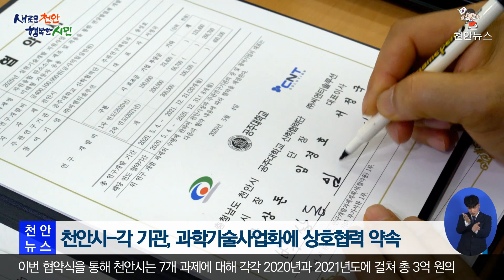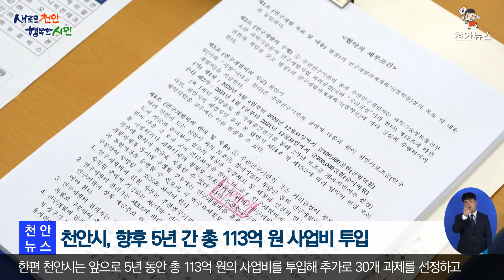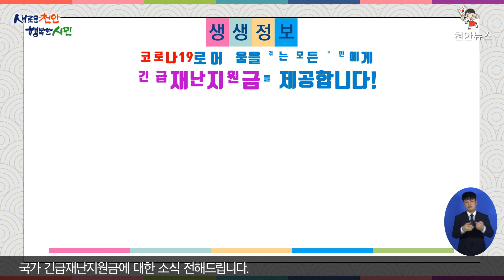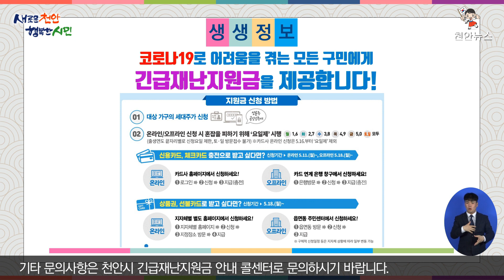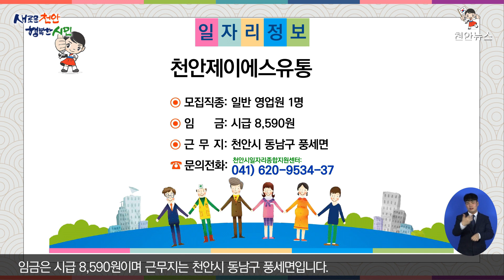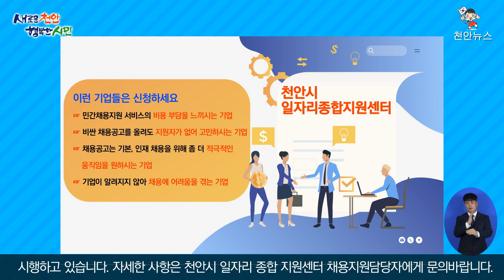2020년 제19회 천안뉴스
2020년 제19회 천안뉴스

#01. Intro
#02. Mov
#03. H/L

(천안시, 혁신적인 영상회의 문화 선도!)
천안시가 직원회의 운영의 효율성을 높이기 위해 영상회의 시스템을 도입했습니다.

(천안시, 실현기술개발 지원사업 업무협약 체결)
천안시가 실현기술개발 지원사업의 주관 연구기관과 참여 기업 간
업무협약식을 체결하고 본격적인 사업에 착수합니다.

(천안시-제21대 국회의원 당선인, 새로운 도약 협력 다짐)
천안시와 제21대 국회의원 당선인이 간담회를 통해
천안시 발전방향에 대해 논의하는 시간을 가졌습니다.

(천안시, 2021 정부예산 확보 위해 중앙부처 방문)
천안시가 중앙부처를 방문하고 본격적인 국비 예산 확보에 돌입했습니다.

(천안시, 읍면동 방문 실시)
민선7기 제8대 천안시정의 읍면동 방문이 진행됐습니다.

이상 주요 뉴스였습니다.

#04. 오프닝멘트
최근 코로나19로 헌신하고 있는 의료진들의 사기를 높이기 위해
'덕분에 챌린지' 캠페인이 SNS에 널리 퍼지면서 의료진을 향한 응원의 물결이 이어지고 있습니다.
이 캠페인은 존경과 자부심을 뜻하는 수어동작을 활용해 만들어졌는데요.
여러분들도 뜻깊은 캠페인에 동참해보시는 건 어떨까요?
행복한 일상을 다시 맞이할 수 있다는 희망으로, 코로나19와 싸우고 있는 모든 분들을 응원하며
이번 주 천안뉴스 전해드리겠습니다.

#05. Main News 01 천안시, 혁신적인 영상회의 문화 선도!
최근 코로나19로 생활 속 거리두기가 중요해진 요즘,
비대면으로 실시간 회의를 진행할 수 있는 영상회의 시스템이 주목받고 있는데요.
천안시가 혁신적인 영상회의 시스템을 도입해 눈길을 끌고 있습니다.
자세한 소식 전해드리겠습니다.

(확대간부회의 등 영상회의 시스템 도입해 업무효율 높여)
천안시는 매월 열리는 전 직원 월례모임을 시작으로
확대간부회의에도 영상회의 시스템을 전격 도입했는데요.
이날 확대간부회의에는 필수인원을 제외한 100여 명의 부서장이
사무실에서 온라인으로 영상회의에 참여해 코로나19로 인한 사회적 거리두기를 실천하며
대면회의로 인한 번거로움을 줄이고 업무효율을 높였습니다.

(천안시, 영상회의 시스템 적극 활용할 것)
천안시는 앞으로도 회의 때마다 발생하는 행정력을 최소화하고 신속하게 상황을 공유하며,
부서 간 소통을 활성화 할 수 있도록 영상회의 시스템을 적극 활용할 방침입니다.

#06. Main News 02 천안시, 실현기술개발 지원사업 업무협약 체결
천안시는 지역산업 성장을 이끌 실현가능한 기술개발을 위한 지원사업을 추진하고 있는데요.
천안시와 실현기술개발 지원사업을 수행할 연구기관과 참여 기업 간 업무협약식이
시청 중회의실에서 진행됐습니다.

(실현기술개발 지원사업 업무협약식 열려)
실현기술개발 지원사업은 연구기관과 참여기업의 공동 연구를 통해
실현기술의 사업화를 촉진하기 위해 추진되는 사업인데요.
7개 과제 선정으로 연결된 7개 주관 연구기관과 7개 참여기업이 한자리에 모여
업무협약을 통한 협력 체계를 구축하고 본격적인 사업 착수에 돌입했습니다.

(천안시-각 기관, 과학기술사업화에 상호협력 약속)
이번 협약식을 통해 천안시는 7개 과제에 대해 각각 2020년과 2021년도에 걸쳐
총 3억 원의 연구개발비를 지원하게 되고 각 기관은 실현기술의 사업화에 행정적 지원과
기업이 필요로 하는 기술에 적극 지원하는 등 과학기술사업화를 위해 상호협력하기로 했습니다.

(천안시, 향후 5년 간 총 113억 원 사업비 투입)
한편 천안시는 앞으로 5년 동안 총 113억 원의 사업비를 투입해 추가로 30개 과제를 선정하고
새로운 시장을 창출할 수 있는 실현기술을 발굴 지원할 계획입니다.

#07. Main News 03 천안시-제21대 국회의원 당선인, 새로운 도약 협력 다짐
천안시는 제21대 국회의원 당선인과 간담회를 열고
지역현안 해결과 국비예산 확보 등 천안시 발전 방향에 대한 의견을 나누는 시간을 가졌습니다.

(시정 현안사업과 국비확보를 주요 의제로 의견 나눠)
시청 중회의실에서 열린 이번 간담회에는 박상돈 천안시장과 시 간부 공무원, 지역 국회의원인
박완주, 문진석, 이정문 의원 등이 참석한 가운데2021년 정부예산 확보 주요사업을 비롯해
천안시의 현황과 주요 현안사업 등에 대한 공유와 논의가 이뤄졌으며
특히 코로나19로 인한 지역경제 위기 극복에 대해서도 심도 깊은 의견을 나눴습니다.

(총 9,724억 원 규모 75개 주요 사업, 협조 당부)
이날 천안시는 사회간접자본(SOC)사업, 미래성장동력 산업, 도시 재생, 문화․분야 등
2021년 국비 확보 대상 75개 사업, 9,724억 원에 대한 추진상황과 당위성을 설명하며
적극적인 협조와 지원을 요청했습니다.

(천안시-제21대 지역국회의원 상호 협력 다짐)
천안시와 제21대 국회의원 당선인은 이날 간담회를 통해
앞으로 천안의 새로운 도약을 위해 적극 협력하기로 다짐했습니다.

#08. Main News 04 천안시, 2021 정부예산 확보 위해 중앙부처 방문
천안시는 지역현안사업 해결에 필요한 2021년도 정부예산을 확보하기 위해
중앙부처를 방문하고 본격적인 국비 예산 확보에 돌입했습니다.

(천안시, 중앙부처 방문해 국비 예산 확보)
이번 중앙부처 방문에는 박상돈 천안시장과 사업담당 부서장 등 관계 공무원 20여 명이 참석한 가운데 국토교통부, 환경부를 방문해 각종 현안 사업의 당위성을 설명하고
국비 지원과 정부계획 반영을 요청했습니다.

(25개 주요사업, 총 5,729억 원 건의)
국비 지원을 요청한 주요 사업으로는 천안~아산고속도로 건설, 서울~세종고속도로 건설 등
국가사업을 비롯해 입장~진천 국도건설, 도시첨단산업단지 진입도로 개설, 천안공공하수처리장 시설현대화 민간투자사업 등 25개 사업에 총 5,729억 원입니다.

(천안시, 내년도 현안사업에 대한 국비 확보 총력)
천안시는 2021년 정부예산 확보를 위해 충남도와 관계기관의 적극적인 지원과 협조를 요청하고
지역 국회의원에게도 지역현안과 주요사업을 방문 설명하는 등
내년도 정부예산 확보에 총력을 기울이고 있습니다.

#09. Main News 05 천안시, 읍면동 방문 일정 실시
민선7기 제8대 천안시정의 소통행보, '새로운 천안, 행복한 시민'을 위한 읍면동 방문이 진행됐습니다.

(시민과의 대화 통해 소통의 시간 가져)
이번 읍면동 방문은 시정 참여 기회가 적었던 각계각층 시민들의 다양하고 생생한 의견을 청취하고
시정에 대한 시민의 궁금증을 해소하며 시 전반에 관한 주요 정책을 공유하기 위해 마련됐습니다.

지난 7일부터 시작된 읍면동 방문 일정은 다음달 1일까지 이어지며 읍면동 별 주요 업무를 청취하고
시민과의 간담회를 실시한 후 유관기관을 방문하는 일정으로 진행됩니다.

(시민 의견 시정 운영에 적극 반영할 것)
시민들과 폭넓은 의견을 나누는 계기가 됐던 이번 방문을 통해
천안시는 시정에 관한 시민들의 실질적인 의견을 시정 운영에
보다 적극적으로 반영해 나갈 계획입니다.

#10. 생생정보 &  일자리 정보

이어서 생생정보 소식과 일자리정보 소식입니다.

#11. Closng
천안시는 ‘새로운 천안, 행복한 시민’을 만들기 위해
시민과의 소통으로 시정 발전방안을 모색해 나가고자 읍면동 방문 일정을 진행하고 있습니다.
민선7기 제8대 천안시정의 새로운 모습을 위해 앞으로도 시민 여러분과의 소통에 더욱 힘쓰며
시민 여러분의 의견에 귀 기울이겠습니다.
이번 주 천안뉴스를 마치겠습니다. 고맙습니다.